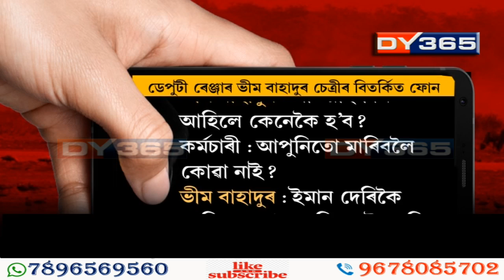Pobitora Wildlife Sanctuary || Deputy Ranger's Phone Recording